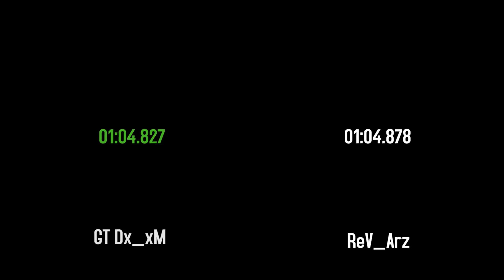A8: Epic Battle Tournament: GT Dx_xM VS ReV_Arz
Prepare for the second semifinal of the EpicBattleTournament. Gt Dx_xM and Rev_Arz go head to head in Apollo IE, but only one can join RpM_Alex in the final!